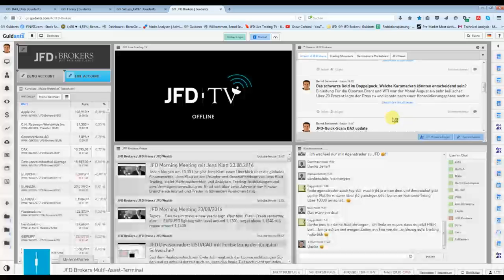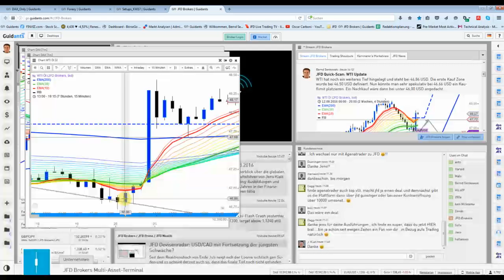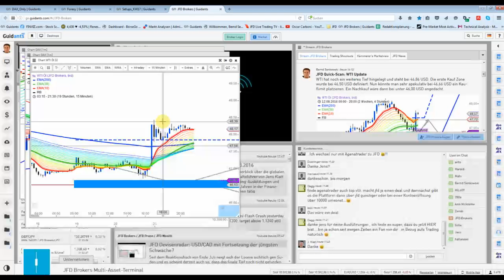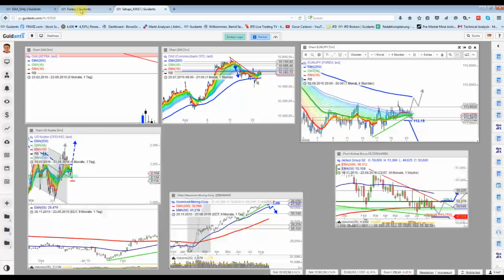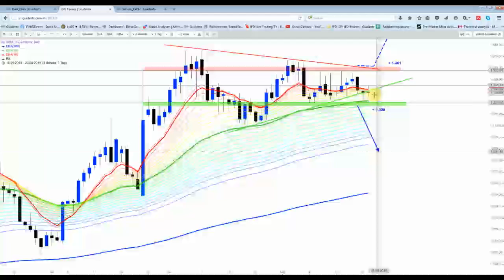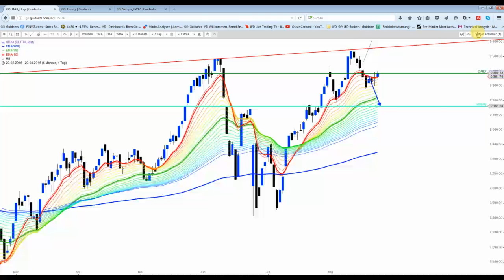23 August: DAX lief relativ rund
Die Prognosen beim DAX haben heute wieder gepasst. Die Buy-Trigger-Marke für nachhaltiges Kaufinteresse wurde nicht touchiert. Sehr knapp beim WTI den Einstieg verpasst. Silber steht nun auf Tagestief. Kupfer ausgestoppt.